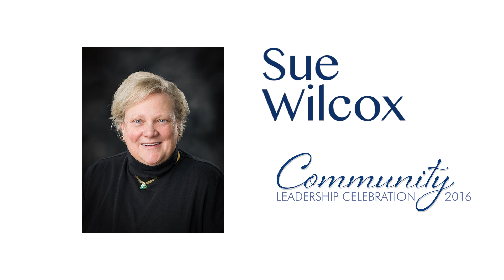Sue Wilcox- Community Leadership Celebration 2016